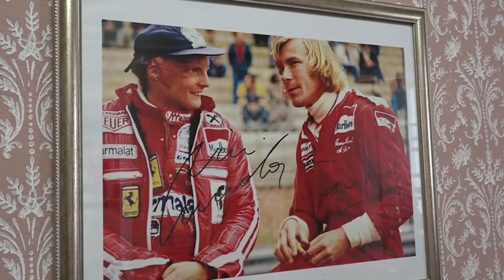A Castiglion Fibocchi (Ar) la Ferrari di Niki Lauda